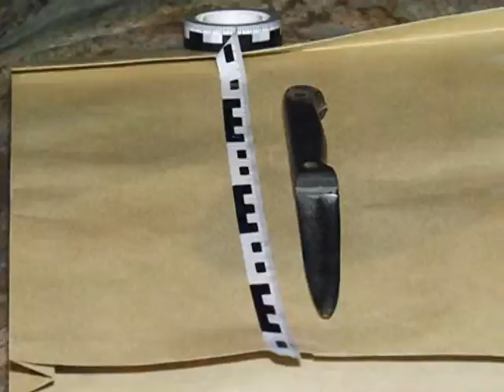Crima intre boschetari, noaptea trecuta, sub pasajul Alexandru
Un barbat in varsta de 42 de ani, om al strazii, a fost ucis de un alt boschetar in jurul orei 2:00. Crima a avut loc langa trecerea de pietoni de sub pasajul Alexandu cel Bun. Criminalistii sositi la fata locului au identificat si o a doua persoana care a fost ranita cu cutitul. Agresorul, care era cu fratele sau, a fost retinut si dus la audieri. Victima a murit din cauza unei singure lovituri de cutit, in inima. Tragedia a avut loc pe baza unui conflict care exista de ani de zile intre cei doi oameni ai strazii. Cutitul a fost ridicat de criminalisti, iar un procuror a preluat cazul. Un martor a povestit ca a auzit strigate si a mers sa vada ce se intimpla. "Eu il cunosc pe cel omorit, il luam deseori la munca cu mine. Acum veneam la el sa vad ce mai face si am auzit strigate. Cind am ajuns, am vazut ca se certa cu doi barbati, iar unul a scos un cutit. Di cite sti, cel care l-a omorit a fost internat de mai multe ori la Socola. M-am bagat intre ei sa-i despart si m-a lovit si pe mine cu cutitul. Am sunat la politie, a venit si l-a luat pe ucigas. A spus ca el l-a omorit si ca nu ii pare rau", a spus martorul politistilor.